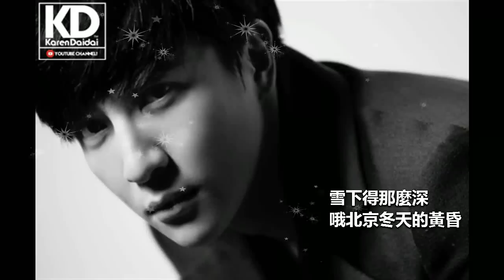續雪 - 薛之謙 「全世界的離人都哼著我的心疼，可誰看到我憔悴了幾分。」 ♪ Karendaidai ♪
詞：甘世佳
曲：薛之謙

這個冬天 我去了北京
在長安街上踏雪而行
通告的休閒還是會想起
曾和你在街邊彈琴

我發了唱片你有沒有聽
是過去的事情
當你在街上聽認真的雪
是否會紅了眼睛

雪下得那麼深 你會否聽得很認真
全世界的離人都哼著我的心疼
可誰看到我憔悴了幾分

雪下得那麼深北京冬天的黃昏
我換了一座城走過兩盞路燈
那三年的故事換了劇本

是過去的事情
是否會紅了眼睛

♦ 專輯簡介
  2005年超人氣王
  2006年推出個人首張同名專輯一鳴驚人
  2007年再度推出全新創作專輯

《你過得好嗎》
《認真的雪》締造佳績
《王子歸來》幾經波折

從05年「我型我秀」脫穎而出， 06年憑藉首張個人同名專輯在歌壇獲得銷售與人氣雙重佳績，薛之謙的才氣與努力也因為《認真的雪》獲得了真正的肯定，這首歌至今仍在中文金曲與彩鈴銷售排行榜上高居不下。 07年的夏天，薛之謙帶著全新創作專輯《你過得好嗎》深情誠意地來到你我面前，再度展現出這位唱作才子的驚人魅力。

《你過得好嗎》

突破自我創作瓶頸的驚喜
解放與生俱來的藝術天分

《你過得好嗎》雖然跟薛之謙先前略帶R＆B較為年輕的音樂風格不太一樣，但是歌曲中所呈現的真實情感卻能簡單入戲，不需要華麗就能動心。 《你過得好嗎》講述的是紀念曾經的相愛，情人剛分手的時候總會有一段時間特別想念對方，等這段時間過去以後心裡不再痛苦，再過一兩年就會產生懷念的心情，會想知道對方現在過得好不好，是否比當時相愛的時候過得更好，但是這樣的問候卻不一定說得出口…..就是這樣的靈感讓薛之謙動筆寫下了《你過得好嗎》，也希望能藉由自己的歌聲為大家唱出這句特別的問候。

薛之謙坦言，不管是不是藝人，肯定都會想把自己本分的工作做到最好，下一次就要更好，但之後該如何超越？萬一不好又要如何堅持信念繼續走下去？所以不管是創作或是表演，只要是工作的時候他都會給自己非常大的壓力，希望鞭策自己盡一切所能做到最好，不要留下任何的遺憾。但是這樣的壓力對薛之謙來說其實是動力，因為他清楚地知道自己是幸運的，回首過去一路走來，可能別人要花十年面對的人生挫折與變動，他只花了一半的時間便領略到其中的曲折跟意義，也明白了世上沒有最好這件事，只有珍惜當下努力面對眼前的一切才是最真實的。於是薛之謙選擇全心全意投入創作、用自己的歌聲回報所有愛護、支持他的歌迷及身邊的親朋好友。

你過得好嗎？薛之謙希望你們都過得很好……

新歌速遞◆ 每日傍晚七點更新